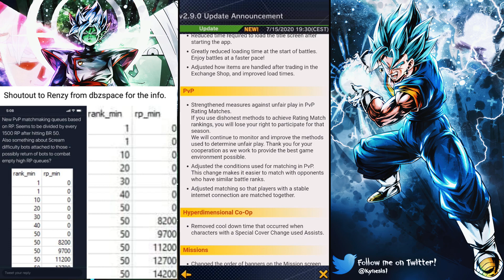UN GRANDE PASSO IN AVANTI! ANDIAMO A PROVARE IL NUOVO PVP SYSTEM! Dragon Ball Legends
Ciao a tutti ragazzi e benvenuti in questo video, oggi andremo a provare il nuovo Pvp system che ha ricevuto delle modifiche insieme alla versione 2.9 di Legends.
Finalmente la bandai è riuscita a risolvere le problematiche legate al Pvp?

Joinate nel Discord di Dragon Ball Legends Italia!